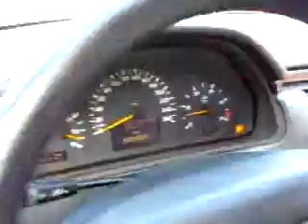Mercedes E200Cdi Año 2002-116Cv 6950€ Bikespainclassic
Mercedes E200Cdi Año 2002-116Cv
Color plata
88000 Km.
Perfecto.
Bikespainclassic.
Vintage bikes.
Memorabilia,Posters,pictures,Books,Catalogs
Venta de motos clásicas.
Aceptamos vehiculo antiguo como parte te pago.
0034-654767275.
Málaga. Spain
Bikespainclassic. com
24 Heures du Mans, an original poster, 1974
Arie Wachenhauzer, A family group.
BMW R90/6 año 1976, pefecta, original,
BMW R75/5, año 1972, restaurar.
BMW R60/5 año 1971, faltan detalles, tanque con abolladura.
BMW R26 año 1960, necesita trabajos.
1er Raid Paris-Bordeaux', hand colored lithograph after Gamy, published by Mabileau & Cie, Paris, 1910
British Record Breakers Past & Present signed dinner menu, 2008(Richard Noble, Andy Green, Don Wales, Richard Brown, Collin Fallows, Mark Newby and Alex McFaden)
Bonnie and Clyde poster
CZ 175cc año 1964.
CZ 250Cc año 1968.
Harley Davidson Sportster XLCH 1000, año 1978, asiento y tanque no original.
Harley Davidson SX 175cc, año 1976, moto enduro, rara en Europa.Posible que ninguna.
Dunlop trolley compressors
Derbi 74Cc año 1960 para terminar restaurar.
Honda CB750 año 1976, restaurar, mal estado, piezas ya pedidas en su mayoría.
Honda CB750 año 1974, impecable.
Honda CB750 año 1973, desconozco estado general.
L'Amour en Quatrieme Vitesse Elvis Presley
Honda CB750 año 1970, algunas piezas necesario cambio, posible no sea ese año, vin coincide, usa cambian papeles, pero estado impecable, tal como viene.
Honda CB450 Blac Bomber año 1966, asiento no original, arranque eléctrico arreglar, tacómetro no funciona.
Honda CB450 Blac Bomber año 1966, para terminar.
The Valley of Fear. Smith, Elder, 1915. 1st ed.
Honda CL 360 año 1974.
Honda CB 550K Año 1977, totalmente restaurada.
Honda CB 350K Año 1973, necesita algún trabajo motor.
Honda S90, año 1965 y 1968, restaurar.
Le Mans  Steve McQueen
Honda D90, año 1965 y 1968, restaurar.
Honda S90 año 1968, muy bien.
Star Wars," 1970s-1980s comics and poster
Honda Cb 160,"café racer"año 1966, para restaurar.
Honda CA77 AÑO 1966, perfecta.
Honda CL175 año 1970, restaurada al 100%.
Honda CB450 AÑO 1968, para restaurar.
Honda Z50R, Monkey, 70cc, perfecta, una maravilla.
Photograph of Steve McQueen at the start of the 1970 Le Mans 500cc motorcycle race
Indian 100Cc, año 1976, moto cross, rara en Europa, posible que ninguna.
Indian 100cc, año 1974, moto cross, rara en Europa.Posible que ninguna.
Jody Scheckter's crash helmet
Kawasaki G5, año 1972, muy rara, perfeta.
Kawasaki KZ900, año 1976, casi lista, falta cambiar piezas, no son originales.
Rieju P3A, casi restauradas, 2 unidades, sin matrícula, con DNI dueños.
The Further Perils of Laurel and Hardy (La Rencontre de Laurel et Hardy 1968
Triumph Bonneville T120R año 1972, perfecta, una maravilla.
Veteran and Vintage magazine. rare Turkish version
Yamaha Ds6, año 1969, perfecta.
Yamaha Ds6, año 1969, necesario algún trabajo.
Yamaha XS650 Custom, año 1980, una bobber perfecta, no posible matricular España.
Yamaha YA6, año 1964, perfecta,
Yamaha YZ80, año 1974, una joya antigua, rara, MUY BIEN.
Voyage en Siberie, fait par ordre du Roi en 1761
Woody Allen group of one-sheet film posters, 1970s
Mercedes E200 Cdi, año 2002, solo 88000Km.
Yamaha Fazer S2, 600cc, año 2006, perfecta.
Suzuki Burgman Executive 650cc, año 2006, como nueva.
Steve McQueen 'Le Mans' film poster
Quad Polaris Trail Boss 330cc, año 2005, solo 5000Km.
Mercedes 300E, año 1987, impecable.
The Kid by Leo Kouper.Charles Chaplin
Muchas más motos clásicas.
Además:
MEMORABILIA, posters, film, books, libros, repuestos, parts,
Vintage bikes.
Memorabilia,Posters,pictures,Books,Catalogs
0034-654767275